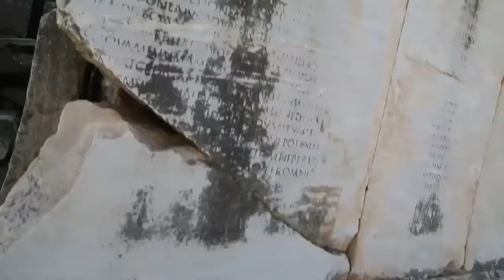Library of Celsus , on google earth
The Library of Celsus is an ancient Roman building in Ephesus, Anatolia, now part of Selçuk, Turkey. It was built in honour of the Roman Senator Tiberius Julius Celsus Polemaeanus,completed between circa 114–117 A.D.